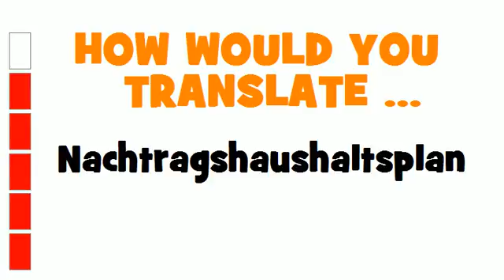GERMAN TRANSLATION QUIZ = Nachtragshaushaltsplan